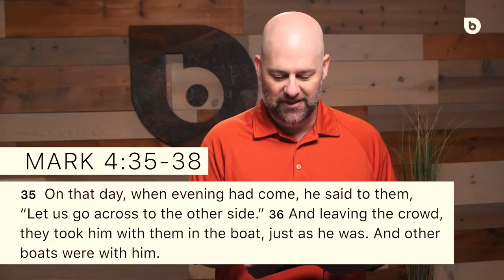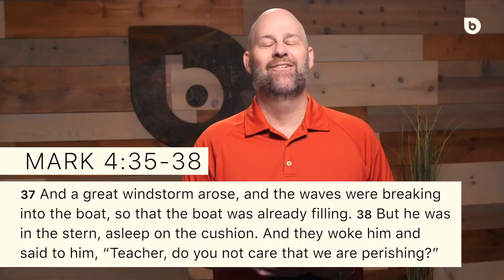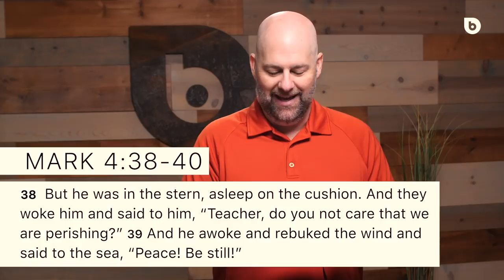Is Jesus In Your Boat?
Sunday's message for The Bridge Bible Church's Home Church.

Want to follow along at home? You can download a Home Church Family (Kids) and/or Adult Guide